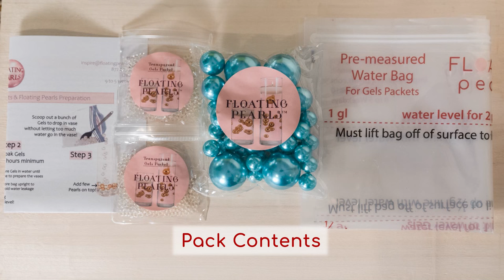The Floating Pearls Accurate Tutorial - By the Creator!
At last, most accurate & easy step by step tutorial to make the Pearls magically float in your vases using our exclusive newly released "Pre-measured Prep Bag" included with your order!
Cheers!